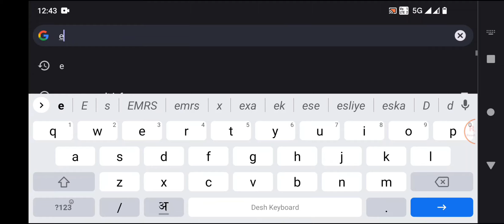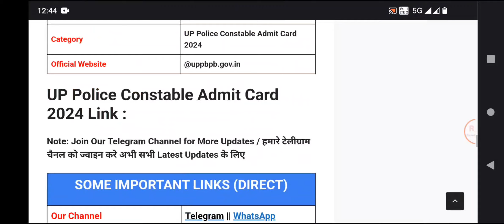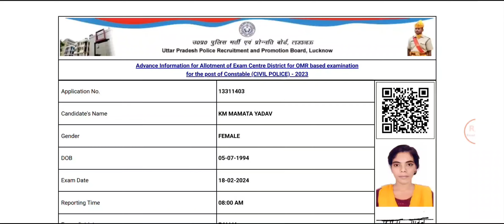UP Police Admit Card 2024 Kaise Dekhe !! How to Download UP Police Admit Card 2024 !!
UP Police Exam City 2024 Kaise Dekhe ? How to Check UP Police Exam City ? UP Police Admit Card Link

UP Police Admit Card 2024 Kaise Download Kare
UP Police Admit Card Kaise Nikale
UP Police Exam City 2024 Kaise Check Kare
UP Police Constable Exam City 2024 Kaise Dekhe
How to Check UP Police Constable Exam City Details 2024
UP Police Exam City 2024 Kaise Download Kare
UP Police Constable Admit Card 2024 Kaise Download Kare
UP Police Ka Admit Card Kaise Download Karen
UP Police Admit Card 2024 Kaise Nikale
UP Police Admit Card Kaise Nikale 2024
UP Police Admit Card 2024 Kaise Dekhe
UP Police Ka Admit Card Kaise Download Kare 2024
UP Police Constable Exam City 2024 How to Check
How to Check UP Police Exam City 2024
UP Police Admit Card 2024 How to Download
UP Police Constable Admit Download Link
UP Police Constable Ka Admit Card Kab Se Download Hoga
UP Police Admit Card 2024 Kab Se Dikhega
UP Police Admit Card 2024 Kaise Check Kare
How to Download UP Police Admit Card 2024
UP Police Exam Ka Admit Card Kaise Download Kare
UP Police Ka Admit Card Kaise Nikale
UP Police Admit Card Kaise Download Kare 2024
UP Police Admit Card 2024 Kaise Download Kare Mobile Se
UP Police Admit Card 2024 Kaise Dekhe Mobile Se
UP Police Ka Admit Card Kaise Nikale Mobile Se
UP Police Admit Card How to Download
UP Police Admit Card Kaise Download Karen
UP Police 2024 Ka Admit Card Kaise Download Kare

यूपी पुलिस एडमिट कार्ड कैसे डाउनलोड करें ?
यूपी पुलिस कांस्टेबल एडमिट कार्ड 2024 कैसे डाउनलोड करें ?
यूपी पुलिस एडमिट कार्ड 2024 कैसे निकाले ?